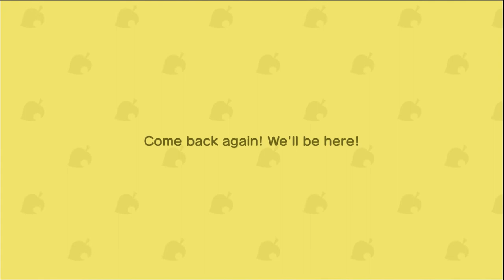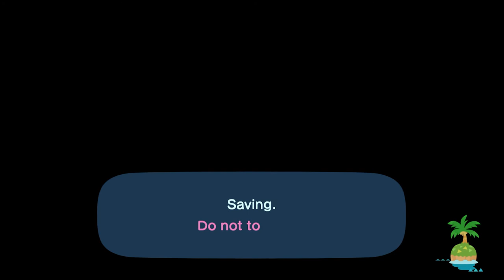UNBREAKABLE SENTAI PLAYS | Animal Crossing: New Horizons FINALE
Relaxation ends, time for more ADVENTURE!